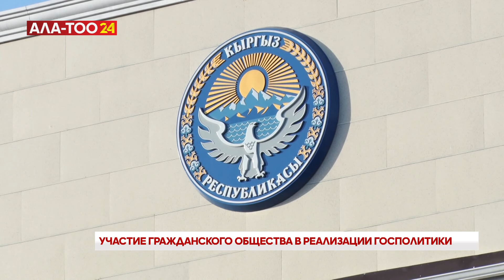Закон о Кабмине: обеспечено участие гражданского общества в реализации госполитики